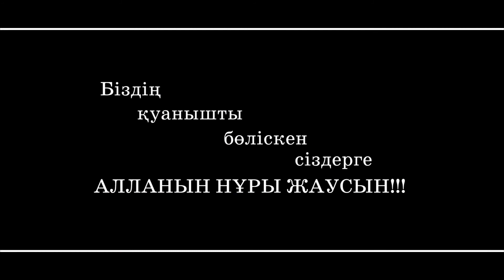Сундет той ролик Мухтар Батырханулы